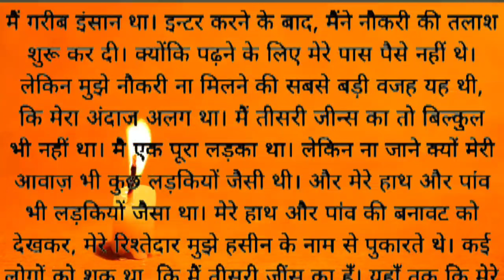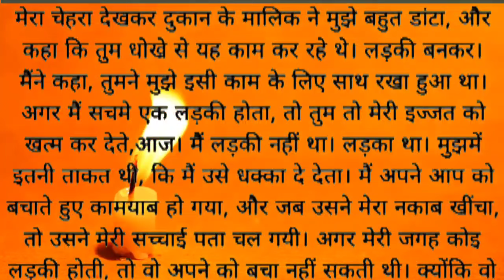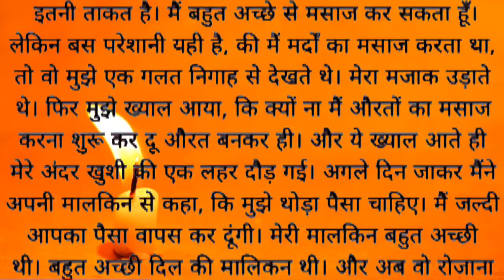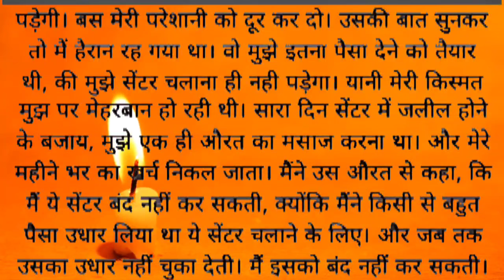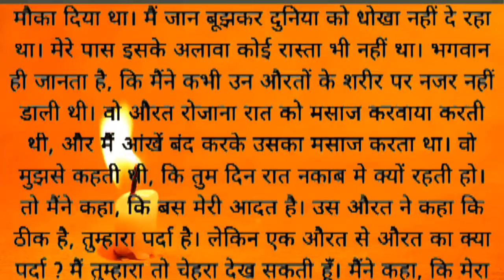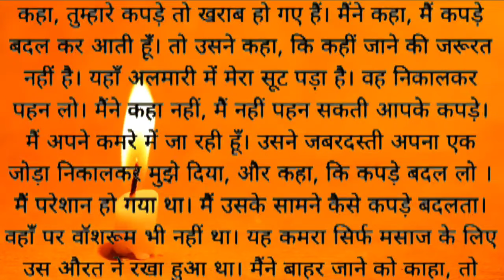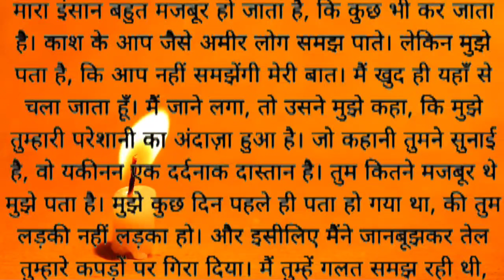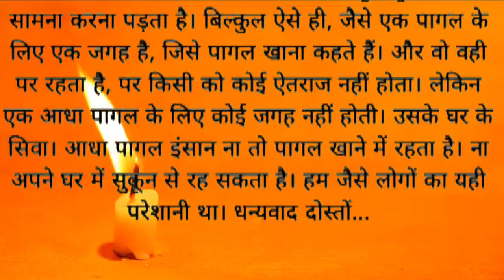suvichar||emotional heart touching story|motivationalstory|Hindi kahani| kahanii#storyvistahindi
story storyinHindi written story#kahani#kahani suno 2.0#kahaniyan#sad story#love story#suspense#heart touching story#suvichar,kahaniyan 2.0

kahani,kahani suno 2.0,kahani sunokahaniyan
kahani suno song,kahani kahani,kahani kahani wali khani,kahani kahani chudail wali kahani,कहानी कहानी चुड़ैल वाली कहानी ,कहानी कार्टून,कहानी अच्छी अच्छी,
कहानी दिखाइए,कहानी बताइए ,कहानी वीडियो,कहानी भेजिए ,

Emotional Story,
Heart Touching Story,
Suvichar,
Audio Story,
Emotional Kahani,
Written Story,
 heart touching story,
Story audio,
hindi story written,
moral story,
 lessonable story,
 kahaniyan 2.o,
hindi kahaniyan,
sad story,
 Sacchi kahani,
 life story,
 Stories,
Kahaniya,
motivational story,
Heart Touching Story,
Hindi Kahaniyan Suvichar,
Family stories,
story with suman,
story vista Hindi,
khani with asma,
kahaniyan 2.0